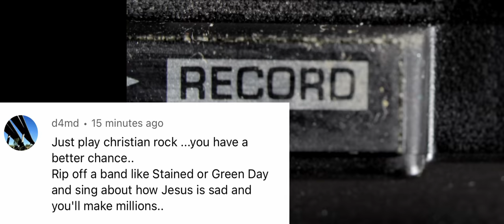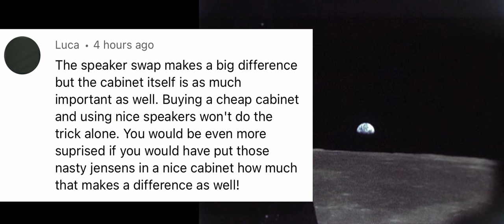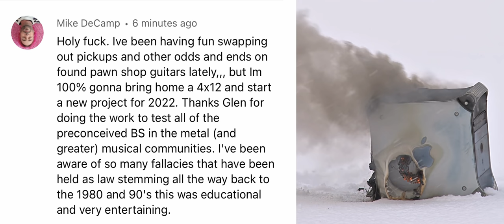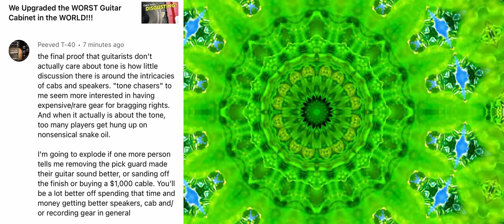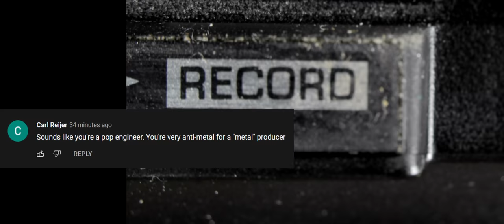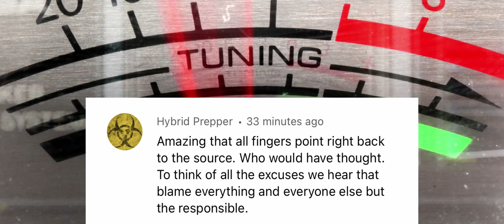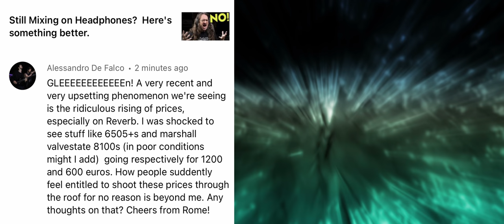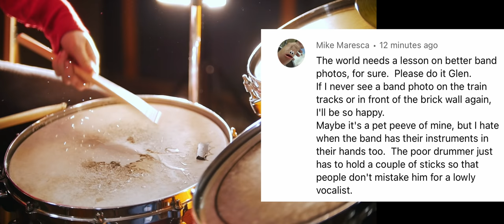Jesus Rock for SUCCESS! | VC338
Rocking all the way to the bank!  For Jesus, of course!  Because some people will fall for anything!

We Upgraded the WORST Guitar Cabinet in the WORLD!!!

0:00 Guitarist's Ego Knows No Bounds
0:33 Christian Rock = Profit!
1:10 All Paths Are Difficult
2:23 WROOOONG!
4:16 Best Mix EVER?
5:52 New Project Inspiration
6:42 Fake Tone Snobbery
8:02 JJs Are Fine Tubes
8:45 Bad Character
8:50 3x12 Cab?
9:32 Butthurt Of The Week
10:40 Marketing Your Band
11:51 Copyright Infringement? Unlikely
12:51 It's YOUR Fault!
13:02 Take Singing Lessons!
14:00 Sky-High Gear Prices
15:26 Broken Speaker Enough For Geezer
16:02 Preferred Mic Preamp
16:29 Sound DIFFERENT!
17:03 Take Better Band Photos
18:06 Outro/Bloopers